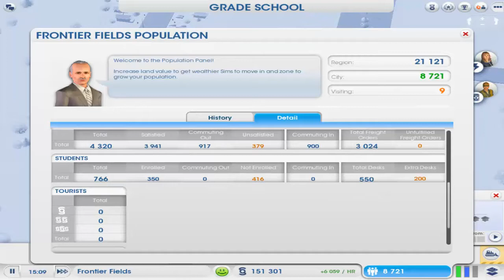LET'S PLAY SIMCITY 2013 - PART 5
►My friend and I, the brothers in games decided to start playing Simcity together, so we build a new region, (which you can join btw). Follow us though our journy in making the best cities the world has ever saw !

►want to join us in our region before it gets full? here's the information you need :
Region name : The Republic of Gamers
Server : North America East 1
We would love if you don't spam us, or claim a land and then leave.

►For those who may not be too familiar, Sim City is a city building game where you are the Mayor of your own little perfect town! Better the lives of your people by erecting towns, shops or industry. Ensure their happiness and survival. But watch out! One wrong move and your city could be spiraling down a disaster path met with Zombies or Meteor showers. Good luck Mayors!

►Follow us on the Internets!